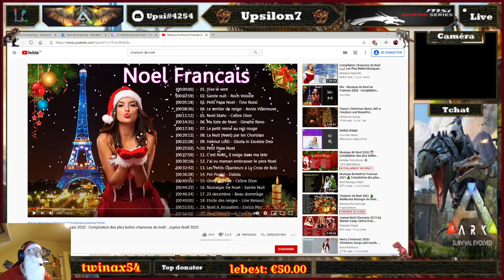LIVE SPECIAL NOEL L ARRIVEE DE UPSINOEL